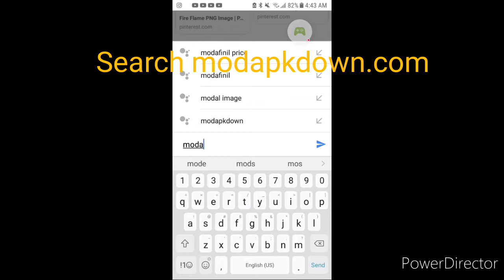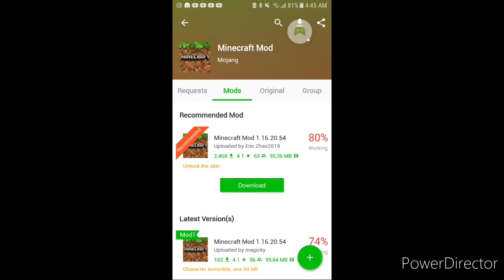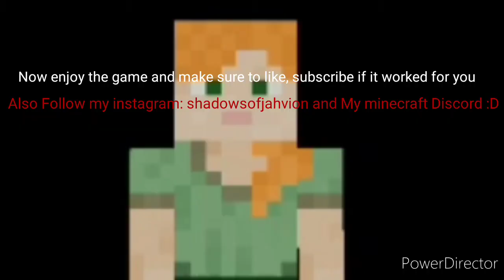How To Download Minecraft For Free! (Very Simple)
(So we can play sometime)

Dj P
Dark X Scorpion
Mv._.Viper
MobileNoobPW
Ivangaming101v
Diamond
Bedjy Bed